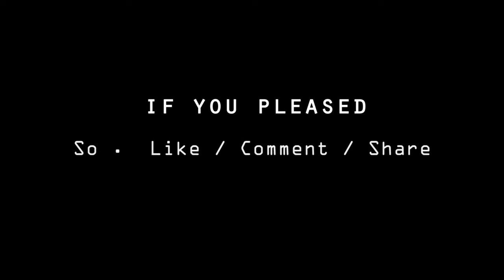How to make a table fan at home life hacks new video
How to make amazing idea with dc motor Table fan making diy at home # Fan nice idea at home CD disk